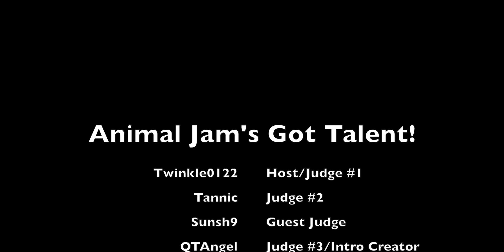Animal Jam's Got Talent #3!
EPISODE 3!! YIPPIEE!